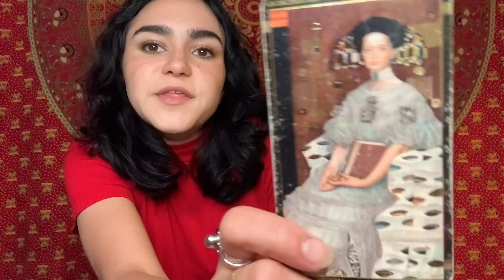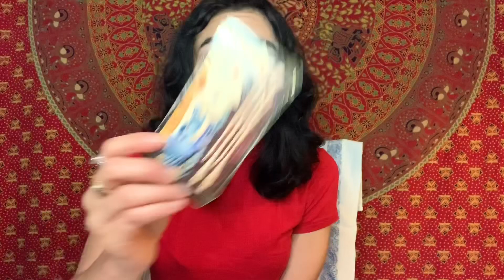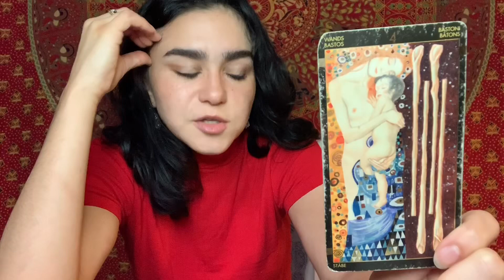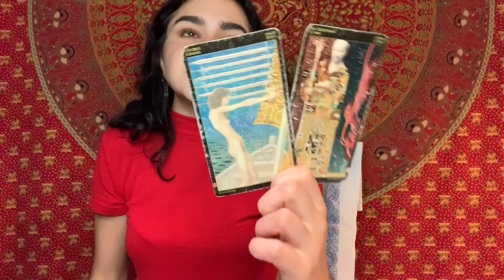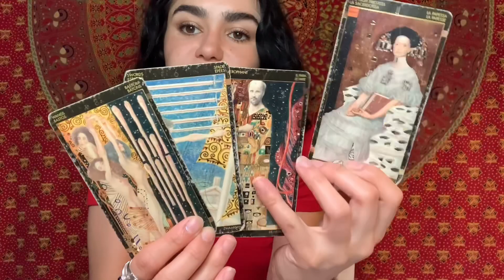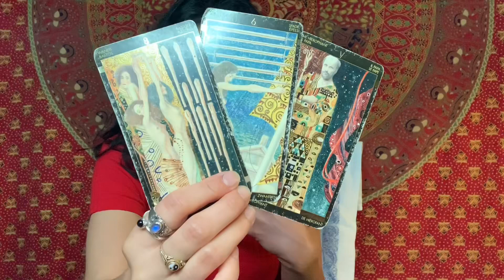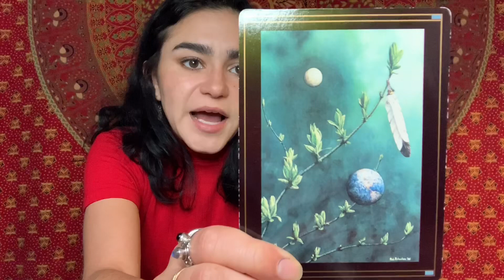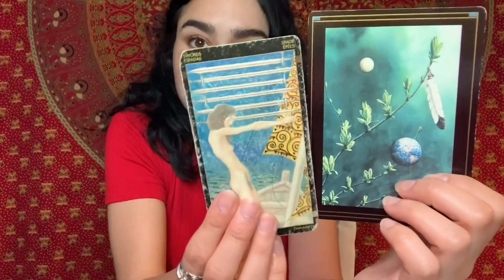Sagittarius Weekly Tarot Reading - April 27-May 3, 2020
Welcome to your Sagittarius Weekly Tarot & Horoscope and for April 27-May 3, 2020. General & Love Psychic Tarot Readings for all of the Zodiac Signs. Check out your Monthly Tarot and astrology messages as well!

❀ Services Offered ❀

✿ 10 min - 1 Question Reading: $15 - Now $12

✿ 20 min Reading (1-2 questions or 1 Major focus): $25 - Now $20

✿ 30 - 40 min Readings - $40 - Now $32

✿ Any 30 min Read done within 24 hrs - $65 - $52

✿ 45m - 1hr Reading - $85 - Now $69

✿ 1 hr-1hr15m Reading : $115 - Now $92

-Any 45 minute or 1+ hour reading done within 24 hours: +$45 - Now $40

- Any reading done over the phone :
+$10